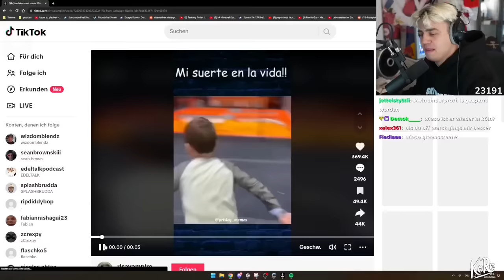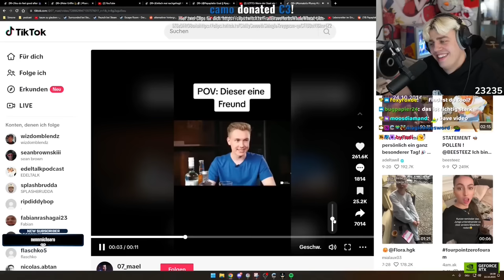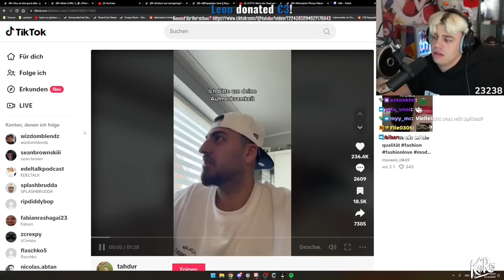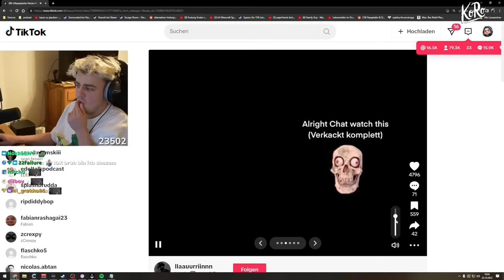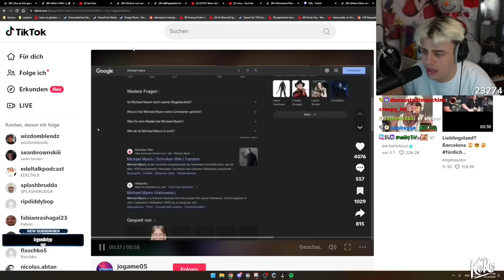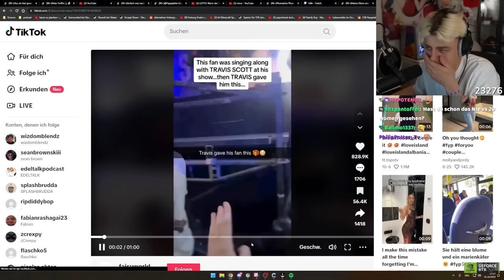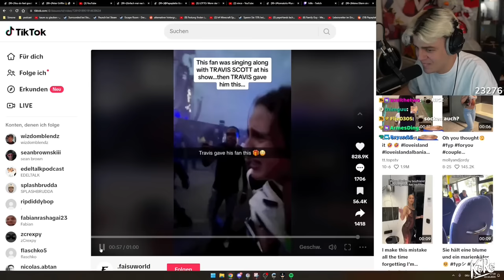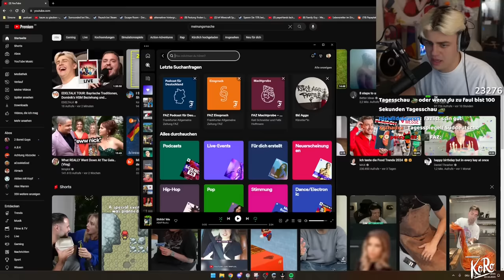Papaplatte reagiert auf TikToks die sich über Kevin lustig machen